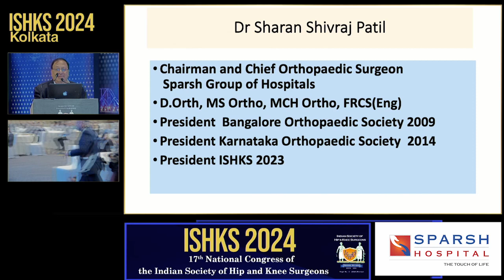Watch Dr. Sharan Patil, Chairman of SPARSH Group of Hospitals, and President of ISHKS.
In a remarkable address, Dr. Sharan Patil, Chairman of SPARSH Group of Hospitals, and President of ISHKS ( Indian Society of Hip & Knee Surgeons) emphasized the incredible impact of joint replacement surgery in transforming lives over the past few decades!

As life expectancy doubles, challenges of wear and tear are inevitable. But thanks to advancements in medical science, joint replacement has emerged as a beacon of hope, providing impeccable service to mankind!

Celebrating visionary Hip & Knee Surgeons , who tirelessly work towards enhancing quality of life and restoring mobility for all!